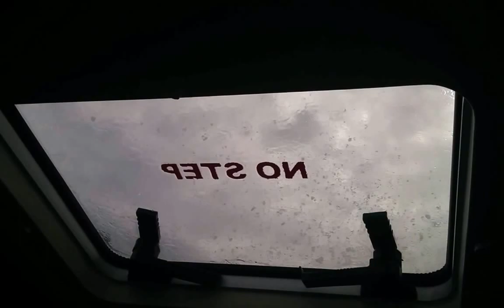Backstairs Passage washing machine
The view from Arriba's port cabin crossing a rough Backstairs Passage coming back from Kangaroo Island.

(With permission from Vanessa Mente.)